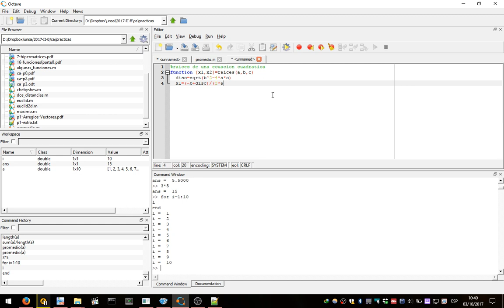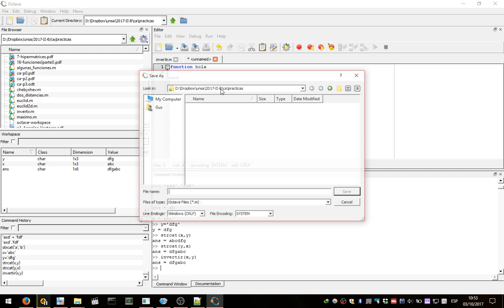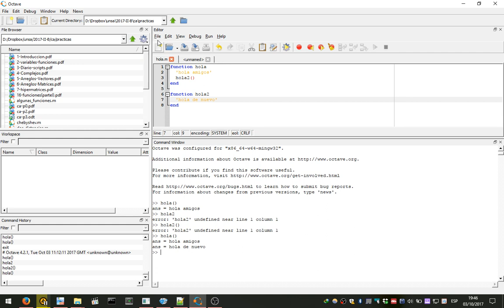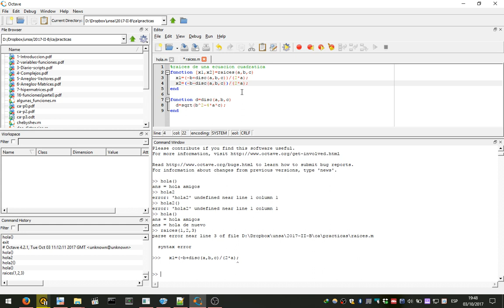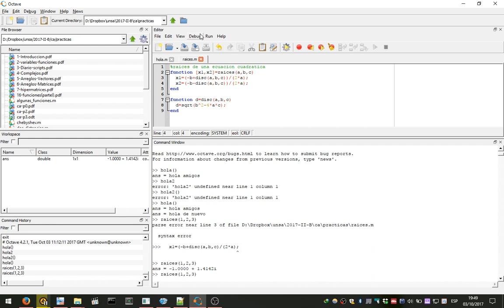Funciones en GNU Octave